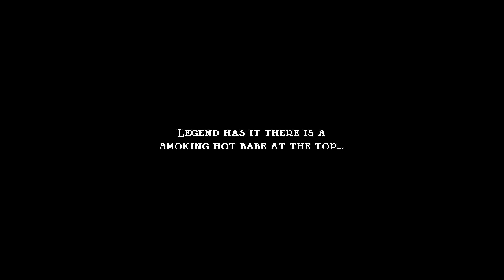Playing JUMP KING For The First Time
I've heard that this is the hardest fodian game on the market and I thought to myself "Yeah that sounds like a great time"